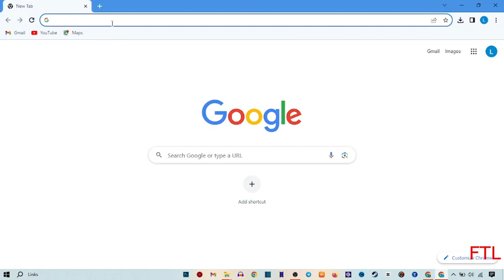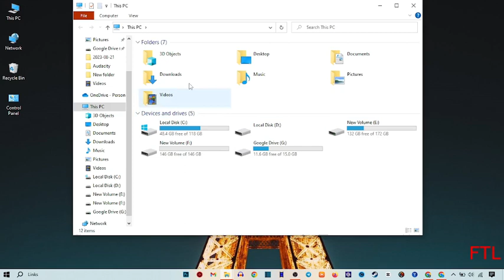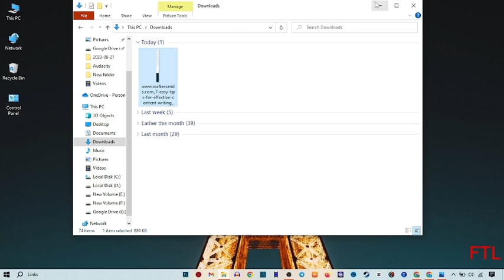How to Take Scrolling Screenshot in Windows 10 (SOLVED)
How to Take Scrolling Screenshot in Windows 10

In this video, i will show you How to Take Scrolling Screenshot in Windows 10. This is very easy method. I hope it will help you. You can Take Scrolling Screenshot in Windows 10 by following the steps.